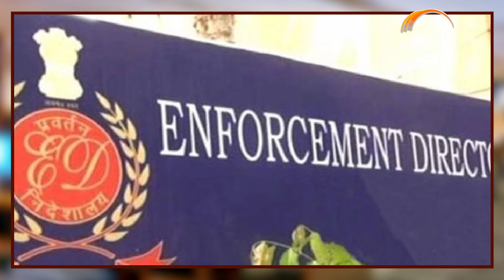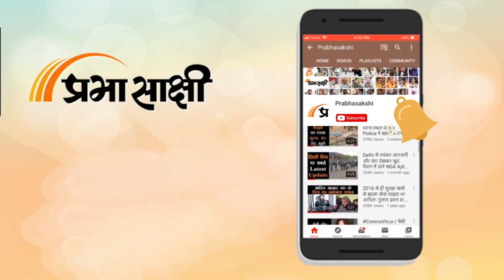Prabhasakshi NewsRoom: आखिरकार ED ने सुबह-सुबह क्यों खटखटाया AAP MP Sanjay Singh के घर का दरवाजा?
प्रवर्तन निदेशालय (ED) ने Delhi Liquor Policy से जुड़े धन शोधन मामले के संबंध में बुधवार सुबह आम आदमी पार्टी (AAP) के सांसद Sanjay Singh के परिसरों पर छापे मारे। बताया जा रहा है कि इस मामले के संबंध में कुछ अन्य लोगों के परिसरों पर भी छापे मारे गए हैं। हम आपको यह भी याद दिला दें कि ईडी ने आबकारी नीति से जुड़े धन शोधन घोटाला मामले में पहले भी Rajya Sabha सांसद संजय सिंह के स्टाफ सदस्यों और उनसे जुड़े अन्य लोगों से पूछताछ की थी। संबंधित अन्य विस्तृत समाचार पढ़ने के लिए क्लिक करें

00:00 एंकर
00:10 संजय सिंह के घर छापेमारी
01:21 आप प्रवक्ता रीना गुप्ता का बयान
02:31 सांसद मनोज झा का बयान
05:18 सांसद संजय राउत का बयान
06:23 कपिल मिश्रा का बयान
07:26 अदालत के फैसले पर एक नजर